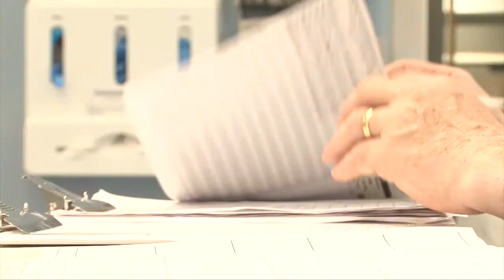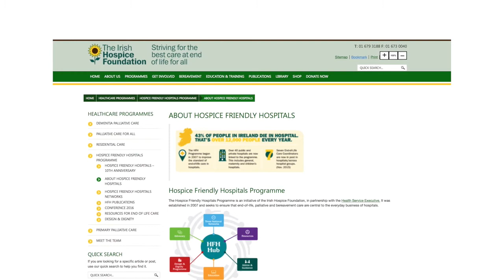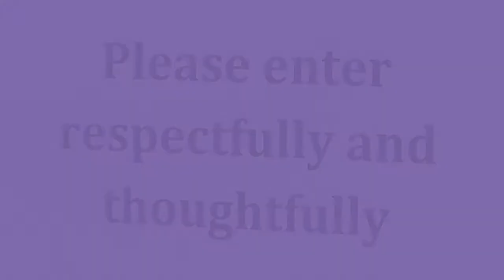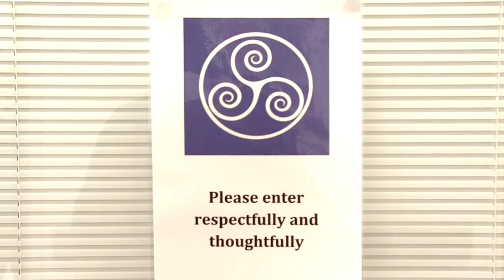End Of Life Symbol